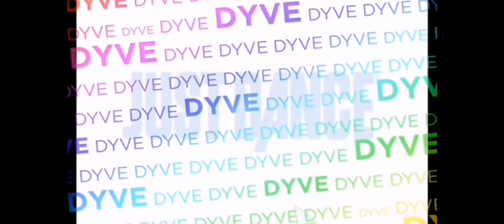Radical Alt - Credits to dyve